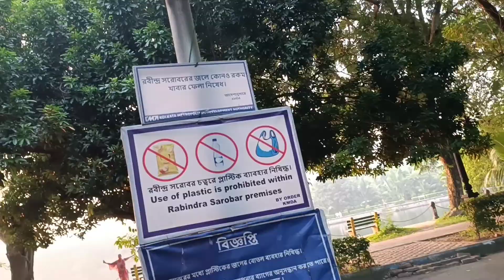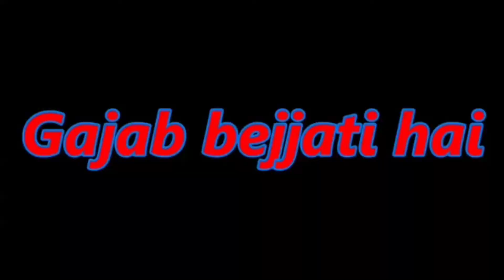Morning Walk. RABINDRA SAROBAR LAKE. Aj Sokal Ta Puro Jome Galo😁🤩